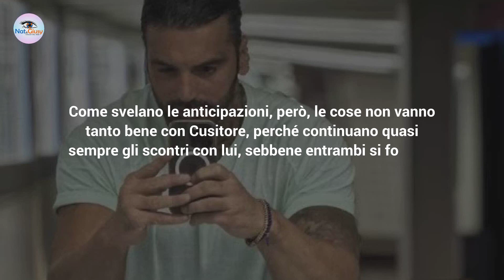Uomini e Donne Sondaggio, Ida Platano: Ecco Chi Sceglierà!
A Uomini e Donne, Ida Platano presto farà la sua scelta tra Mario e Pierpaolo. Un sondaggio, ha rivelato chi sarà il suo fidanzato!